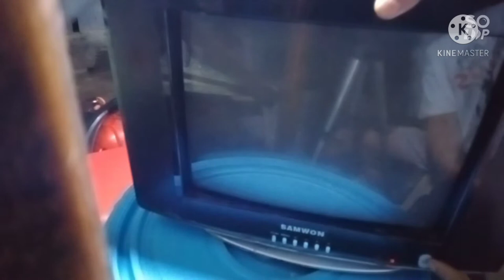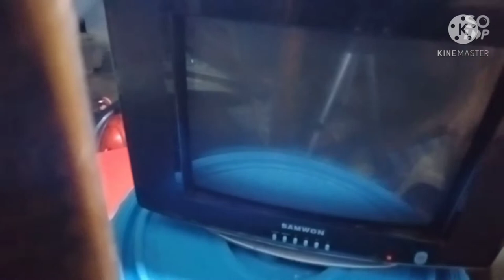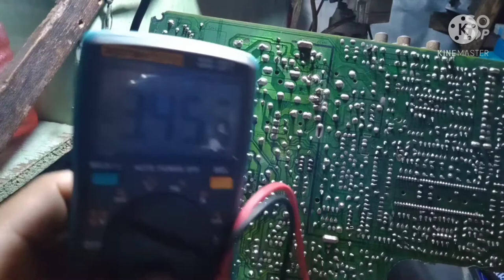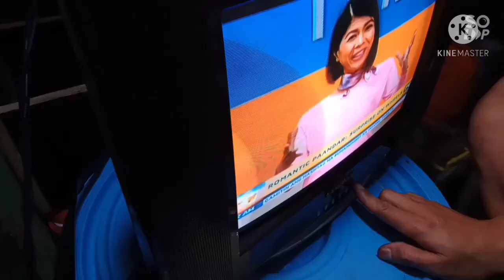how to repair samwon 14inch crt tv standby power